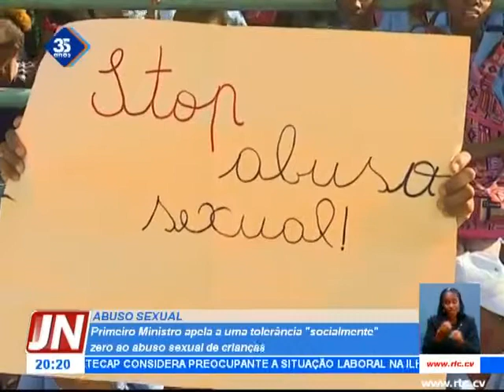Cabo Verde: PM apela a uma tolerância "socialmente" zero ao abuso sexual de crianças